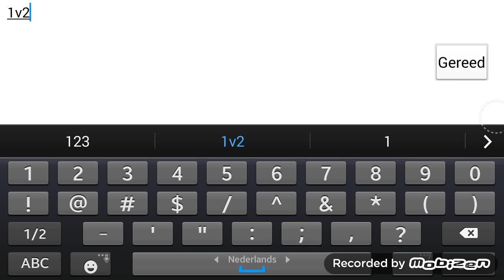Thegamingcat toni macaroni twan 8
Challenge special